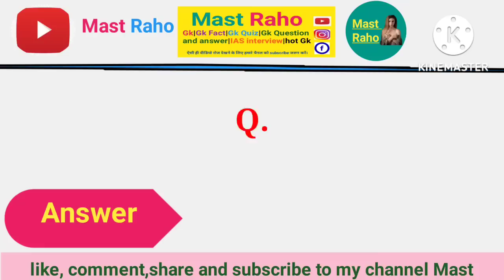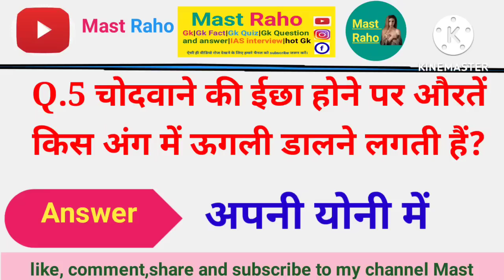Gk top brilliant question and answer for IAS,IPS,UPSC|Mk poetry|kumar sayari☺️☺️☺️☺️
adult gk question|interesting gk quiz |most brilliant gk quiz |hotgk
brilliant gk question and answer,adult gk quiz, intresting gk question and answer,gk fact,iAS interview questions and answers,top most gk question and answer,upsc exam question and answer,funny gk quiz, trending gk quiz and answer,gk ke sawal,dirty quiz with girlfriend and boyfriend.dirty quiz and answer.